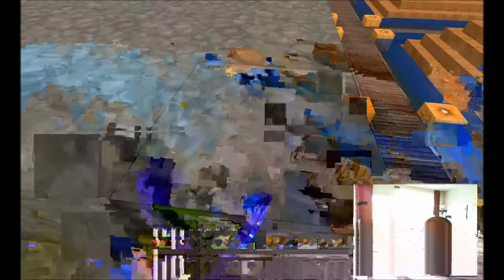Let's Play Minecraft - Folge 3489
Und bevor ihr fragt, das Kommando für unendlich haltbare Items lautet:
/give iruini diamond_pickaxe {Unbreakable:true} 1
(in dem Fall eine Spitzhacke für Iruini)